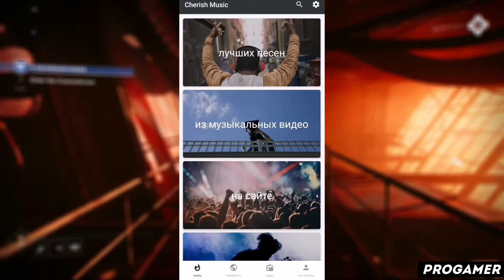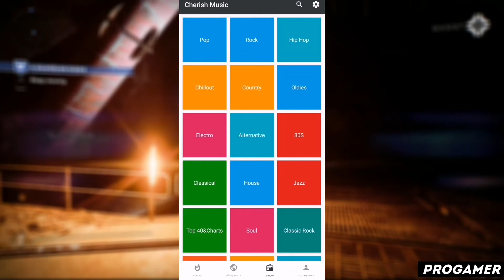КАК ПОЛЬЗОВАТЬСЯ ПРИЛОЖЕНИЕМ CHERISH MUSIC / ТУТОРИАЛ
Всем привет! В этом видеоролике я расскажу вам как пользоваться приложением cherish music! А так же cherish music как пользоваться й cherish music на андроид ц cherish music на айфон у cherish music на пк к cherish music приложение е cherish music скачать бесплатно н cherish music взлом г cherish music взломанная версия ш cherish music уроки щ cherish music обзор з cherish music туториал х cherish music обучение ъ cherish music обучалка ф cherish music программа ы cherish music app в cherish music review а cherish music how to use п cherish music tutorial р cherish music download ну а на этом все!